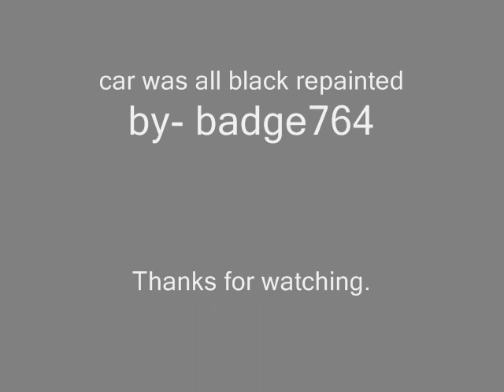1/24 POLICE Niles, Illinois PD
Completed the Niles, Illinois unit to add to my collection.